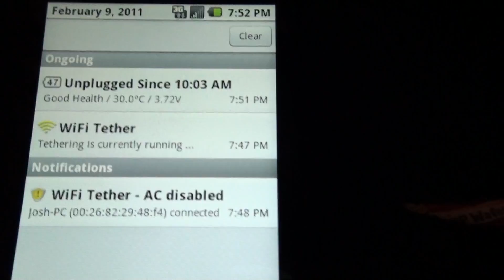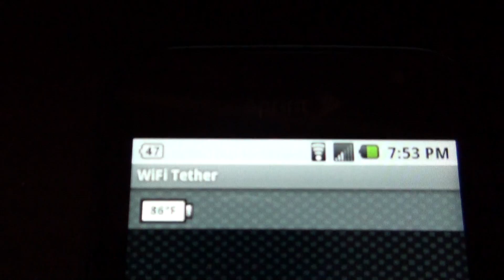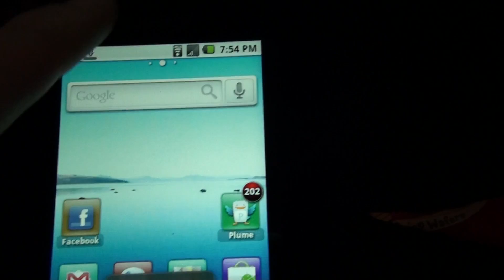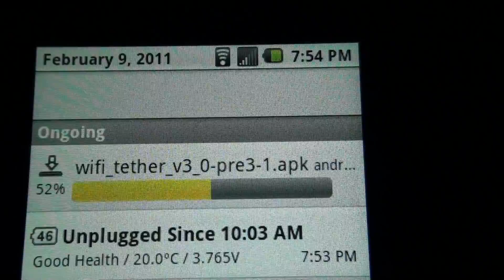Wifi Tether For Root Users Updated!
- WiFi Tether for Root Users